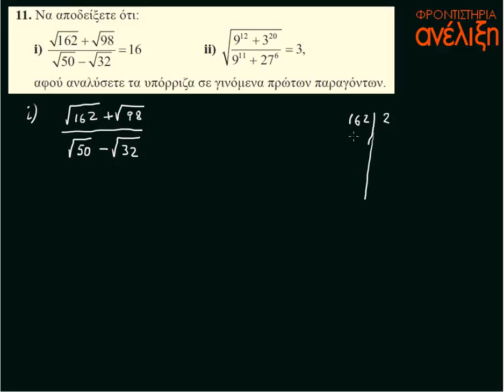2 4 ΡΙΖΕΣ ΠΡΑΓΜΑΤΙΚΩΝ ΑΡΙΘΜΩΝ Α ομάδα ασκ 11